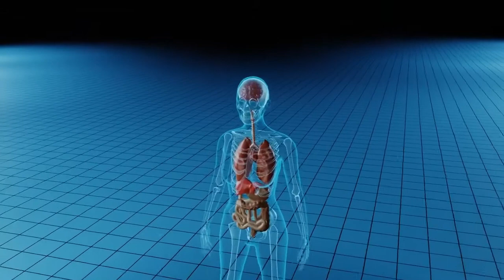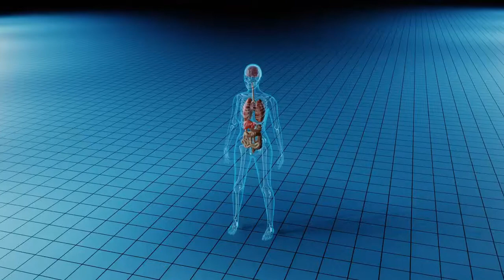Cak from the Grave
Happy Halloween! I'm feelin' awfully silly while I procrastinate making the November mix.